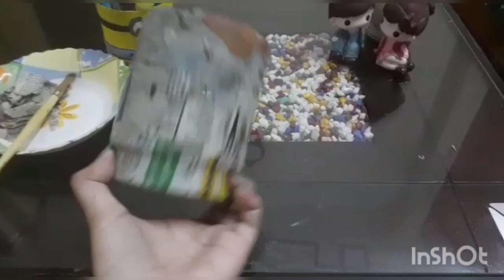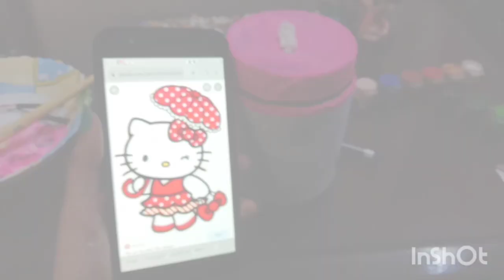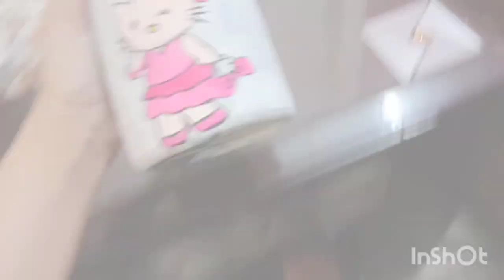Home made saving bank.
save your money in this lovely bank.